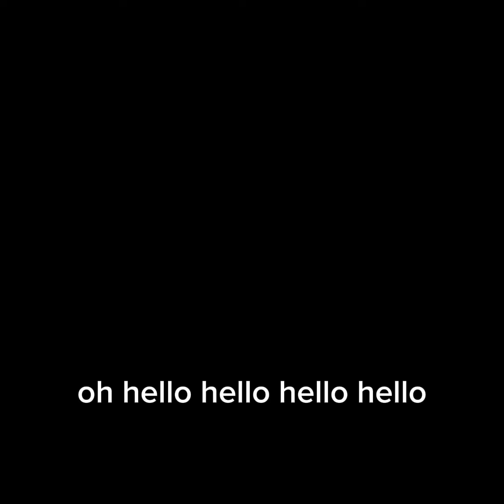Vote Abiodun Oluwatoyin as Best Actrss